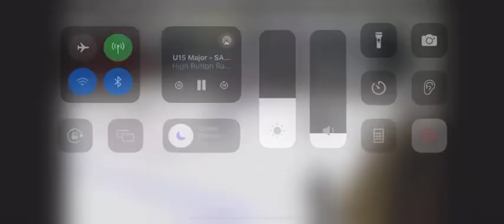Nate Kydd Goal #2 vs. Cougars - November 5, 2023